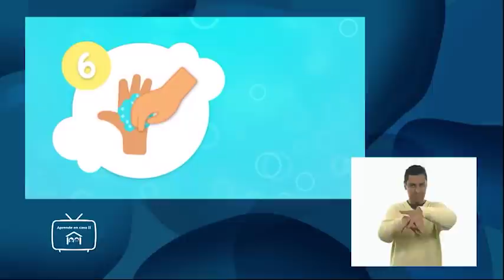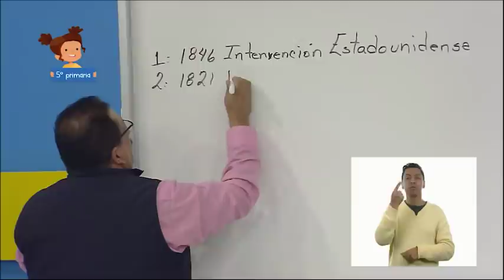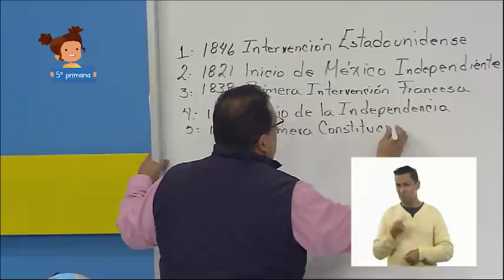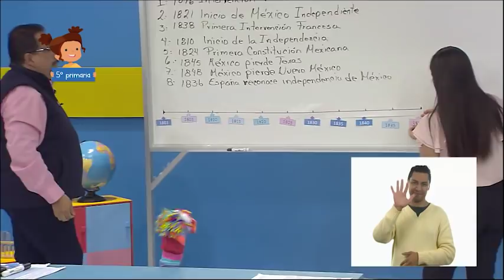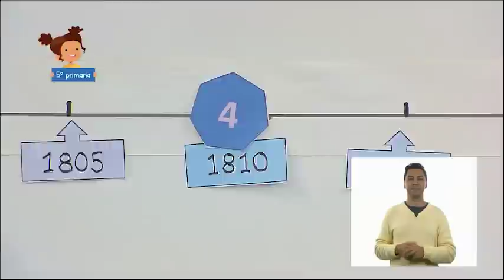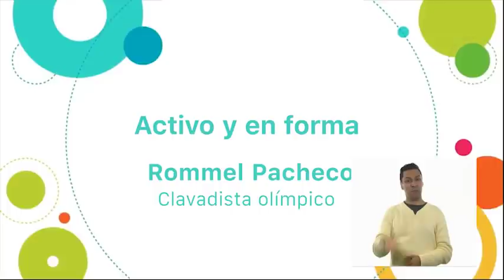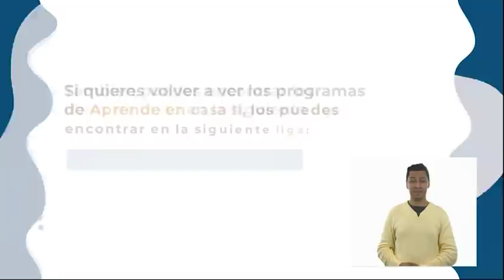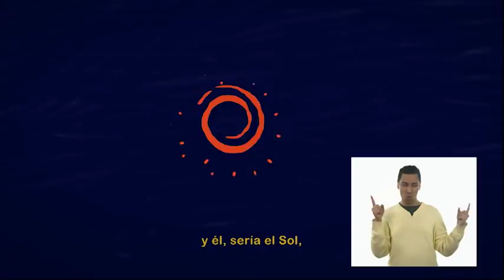AprendeEnCasa II | 5º Primaria | Historia | La primera mitad del siglo XIX | 22 sept. 2020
Ubica procesos de la primera mitad del siglo XIX aplicando los términos década y siglo, y localiza cambios en la división territorial.